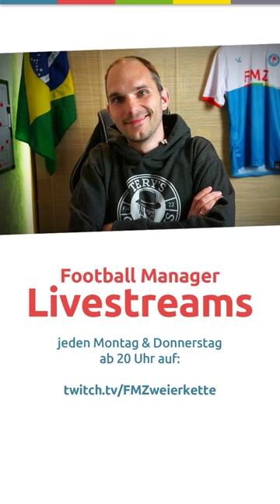Wenn sich dein Spieler im Football Manager verletzt 🤕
... und deine Sprachfindung gleich mit.

📼 Veröffentlichung der Streams hier auf dem LIVEKANAL:
Jeden Mittwoch & Samstag um 16 Uhr (12 Uhr bei BuLi)